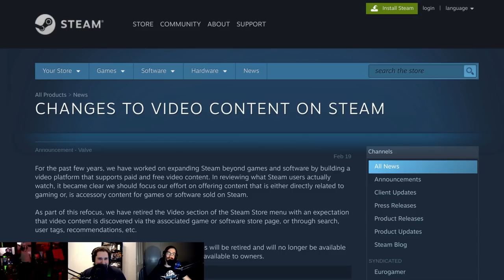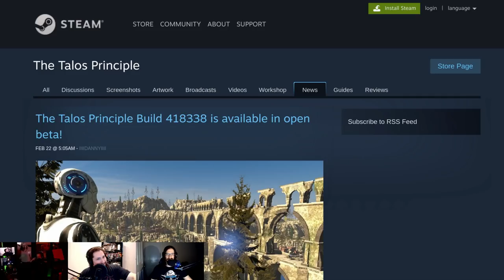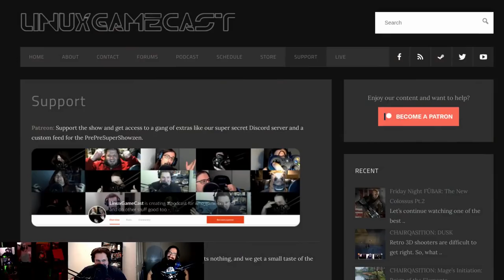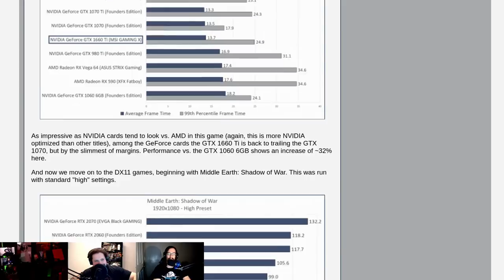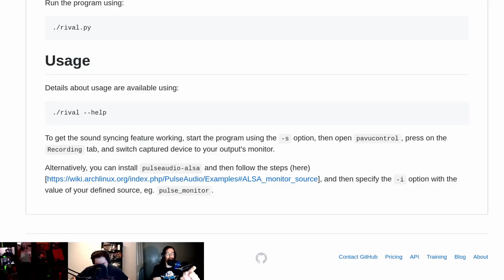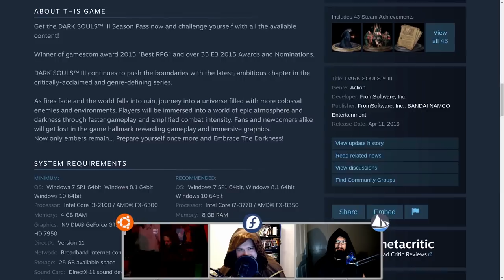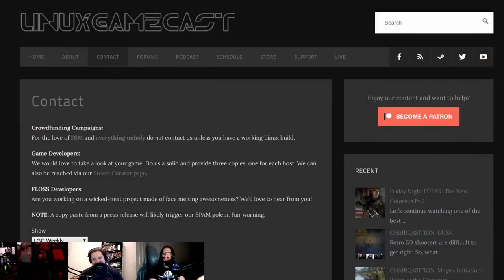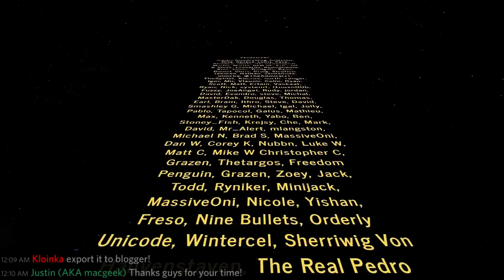LinuxGameCast Weekly 340: SpaceBoard Keybards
Linux gaming is on life support‽ Valve eyes Dota Auto Chess, The Talos Principle gets a Serious update, and music synced lighting for Steelseries gerbils.